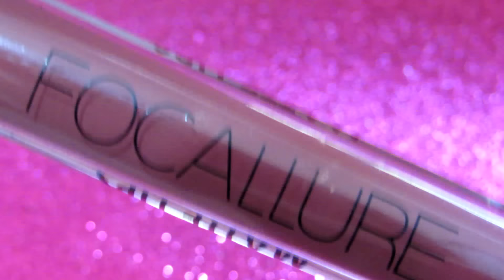Maquiagem Champagne e Marsala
Começamos 2017 com tudo e por isso é que hoje teremos um make champagne e marsala com sombras 3D que é MARA e fica lindo em debutantes, formandas, madrinhas e convidadas.Vem ver o tutorial? ♥